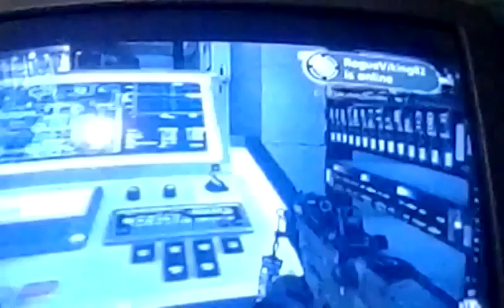Let's Play Onslaught Begins Pt 20: Test Fire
Hope you enjoy this season